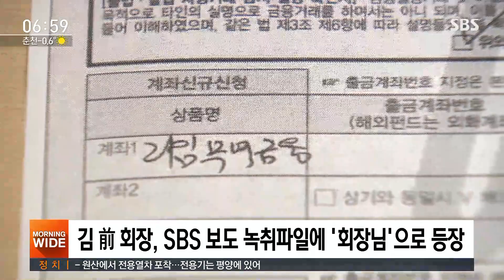'라임 핵심 2인' 같은 빌라서 검거…수사 급물살 전망 / SBS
라임 펀드 환매 중단 사태 핵심 인물인 이종필 전 라임자산운용 부사장과 김봉현 전 스타모빌리티 회장이 어젯(23일)밤 경찰에 체포됐습니다. 펀드 부실 운용 의혹과 힘께 사건 무마를 위한 정관계 로비 의혹 수사에도 속도가 붙을 걸로 전망됩니다.
정윤식 기자가 보도합니다.